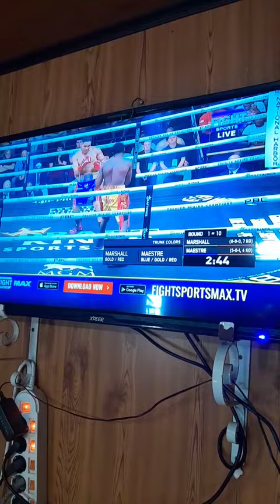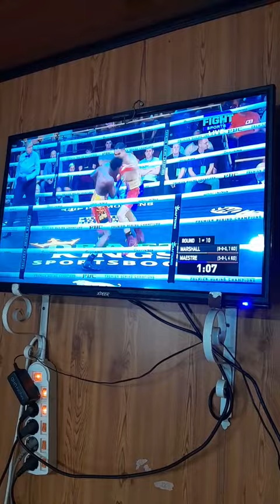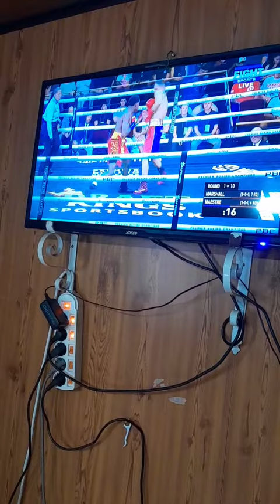Travon Marshall vs Gabriel Maestre panalo po c Maestre knock out round 2 lng...